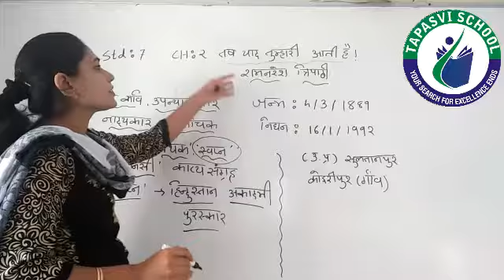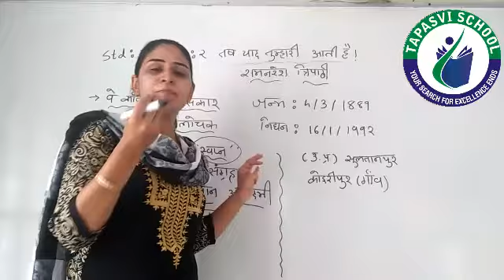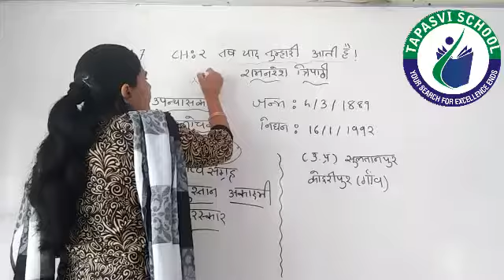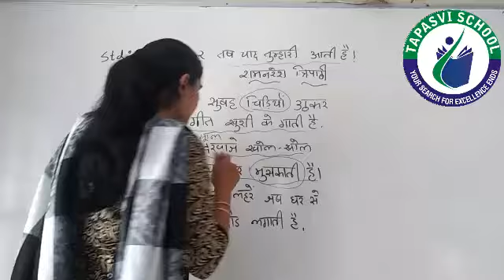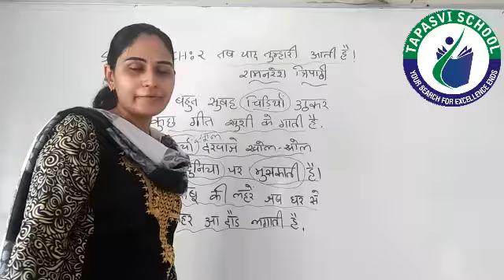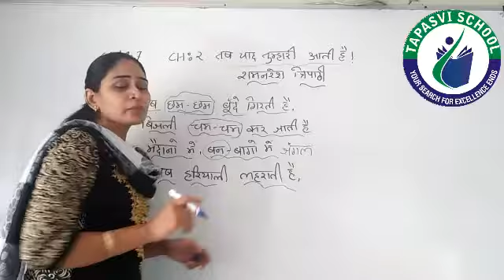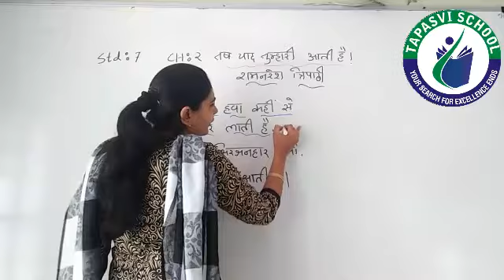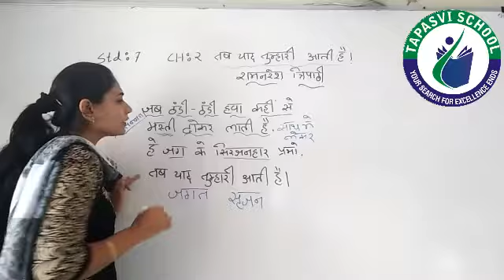STD 7 HINDI LECTURE 2